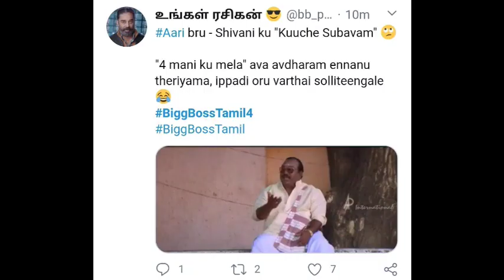Bigg Boss Memes & Trolls Review | Bigg Boss 4 Tamil 23rd October 2020